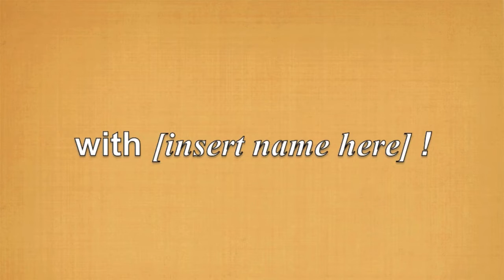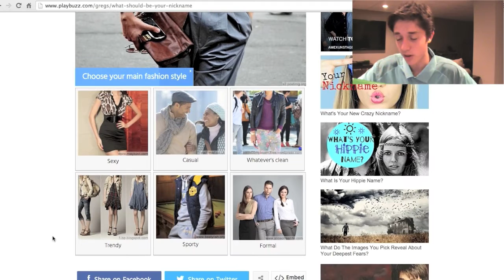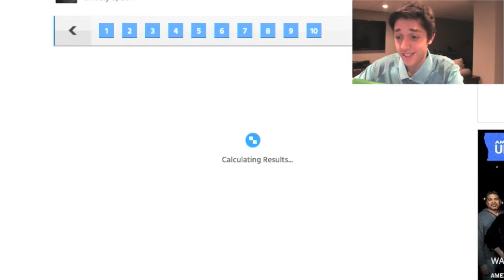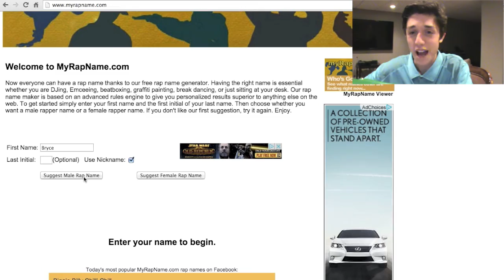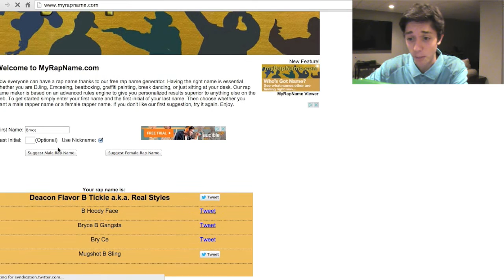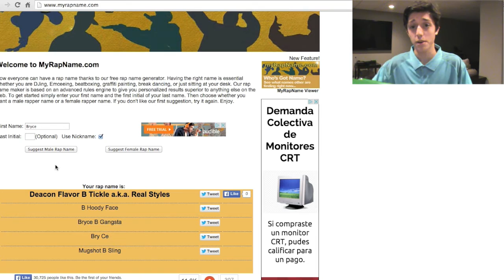The Funny Search For a Nickname!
Bryce searches online for the perfect nickname. What do you think would be the perfect nickname?